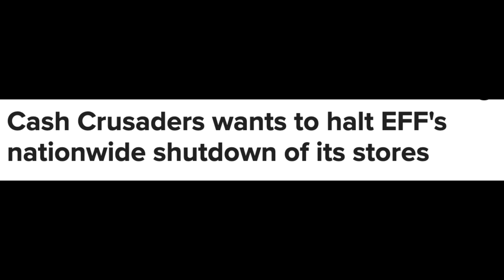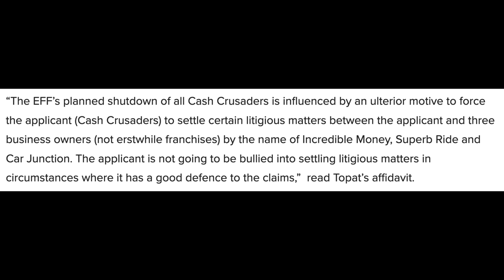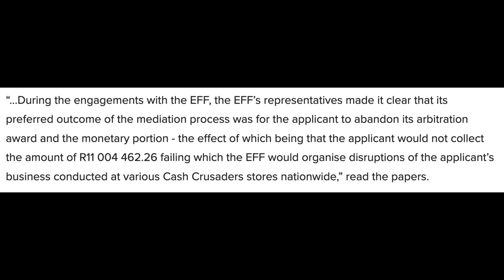The SHOCKING Truth Behind The EFF's Extortion Racket...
Support Morning Shot:
FNB
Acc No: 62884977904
Code: 250256
Ref: Name and Surname